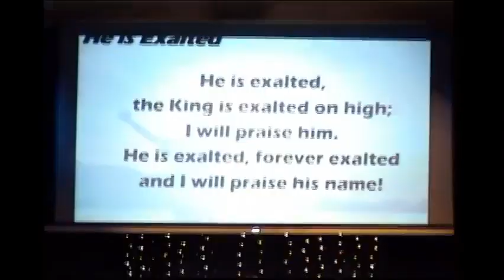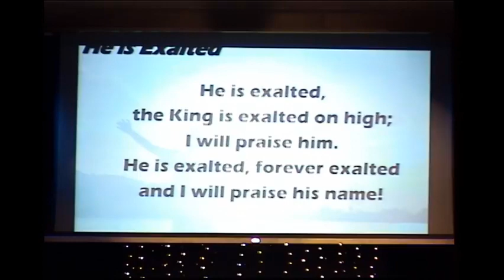6/27/2021 Center Church Contemporary Worship Service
Thank you for joining us this morning! Today's message comes from Colossians 3:12-13.